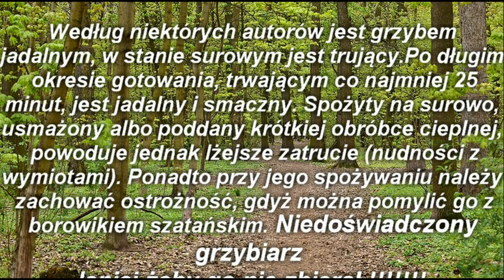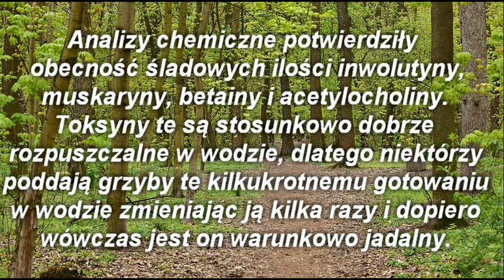Borowik Ponury / Boletus luridus - Atlas Grzybów / Mushroom Atlas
UWAGA - OMIJAĆ TEGO GRZYBA !